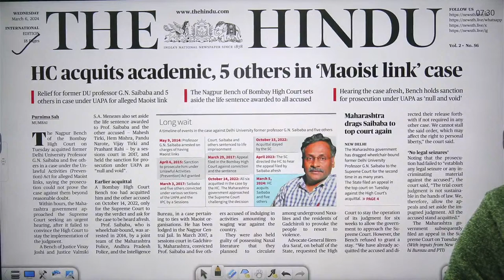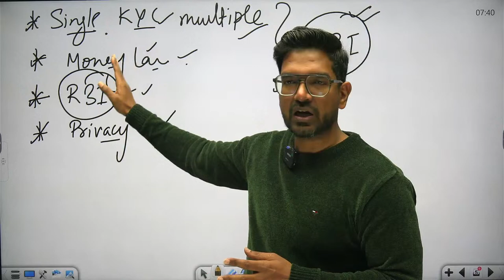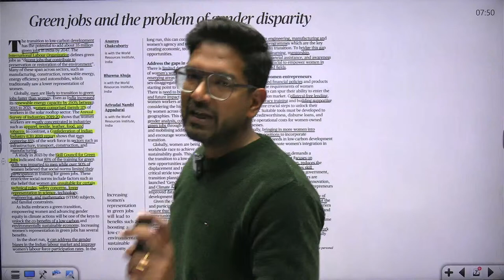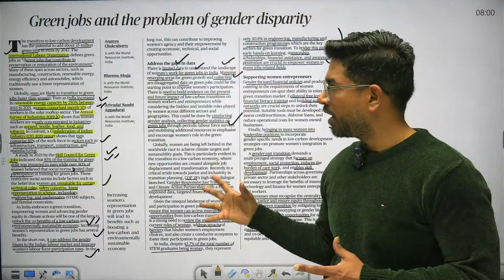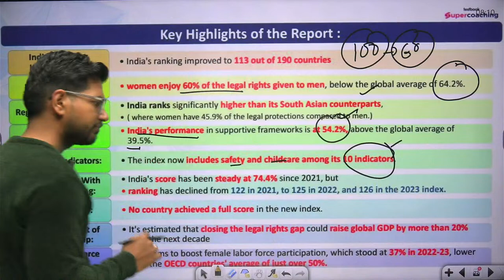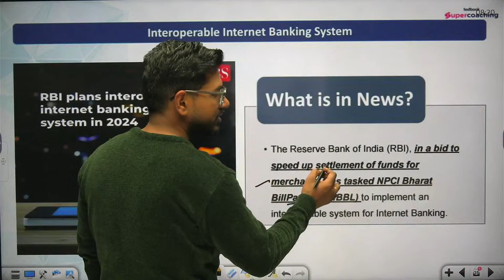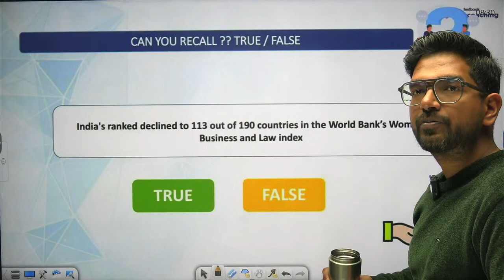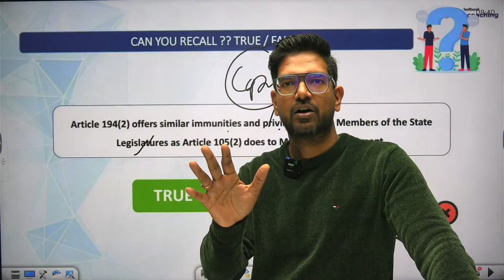6th March '2024 | Daily News Analysis | The Hindu & Indian Express News Analysis by Vivek sir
𝐓𝐨𝐝𝐚𝐲 𝐜𝐨𝐯𝐞𝐫𝐞𝐝 𝐢𝐧  𝐭𝐡𝐢𝐬 𝐯𝐢𝐝𝐞𝐨 🚨Editorial analysis plays a crucial role in the preparation for the UPSC Civil Services Examination (CSE). It serves as a powerful tool for aspirants aiming to crack one of the most prestigious exams in India.
UPSC CSE PRELIMS 2024 TEST SERIES:
𝐓𝐨𝐝𝐚𝐲 𝐂𝐨𝐯𝐞𝐫𝐞𝐝 𝐓𝐨𝐩𝐢𝐜𝐬 #️⃣editorial